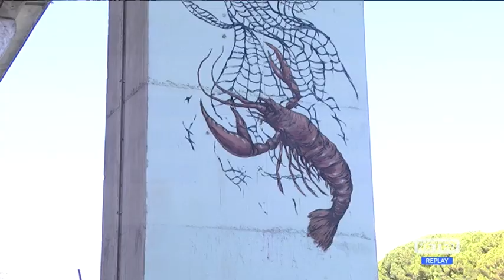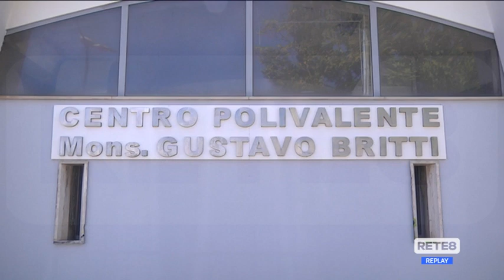Pescara - Street art in città col Festival Murap